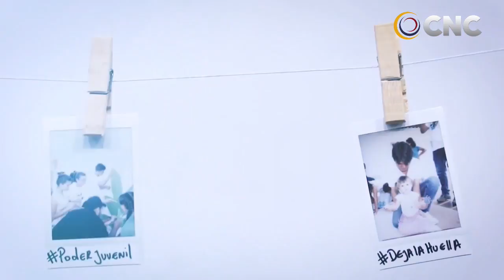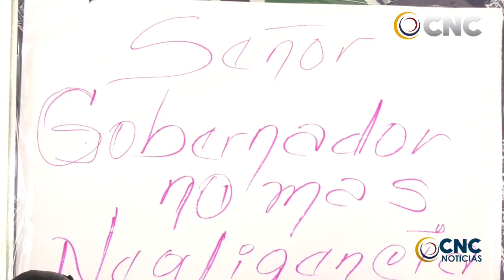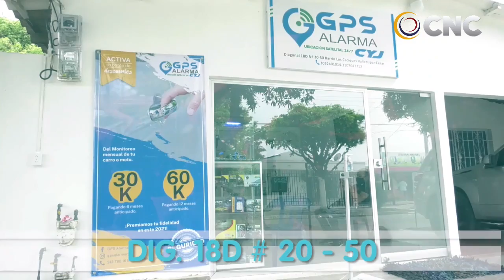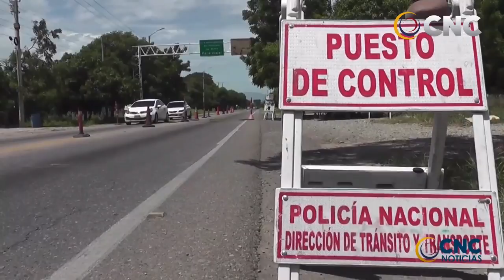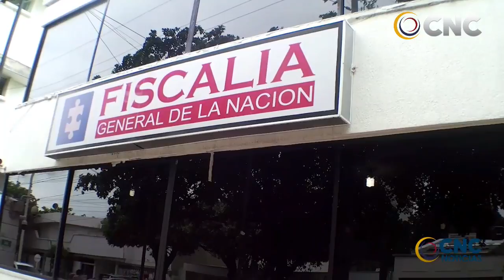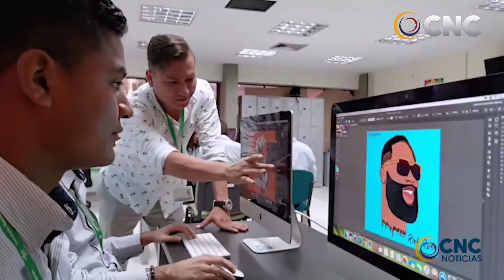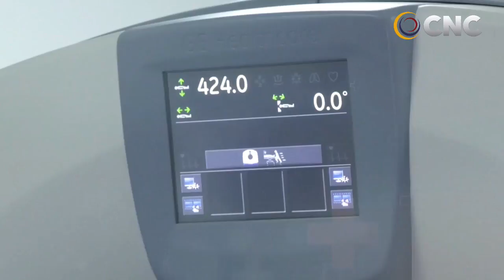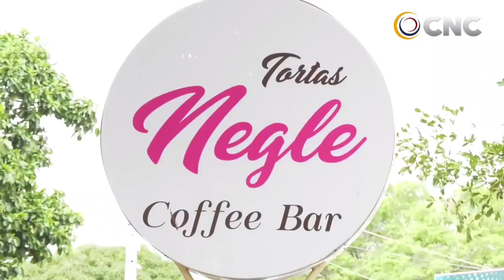CNC NOTICIAS VALLEDUPAR EMISIÓN CENTRAL 2 AGOSTO DEL 2021